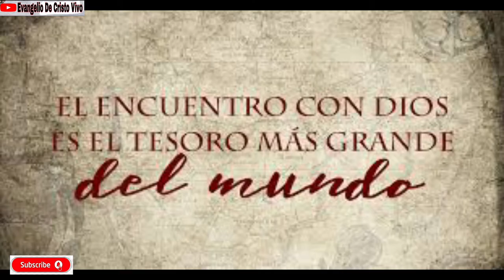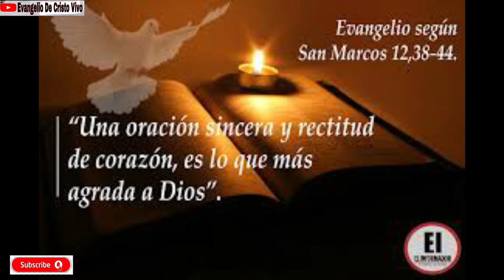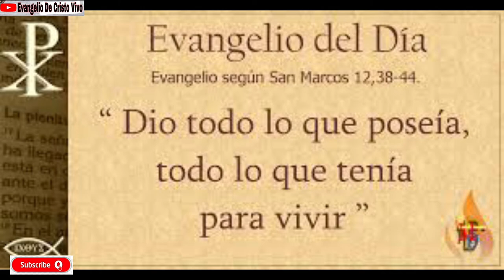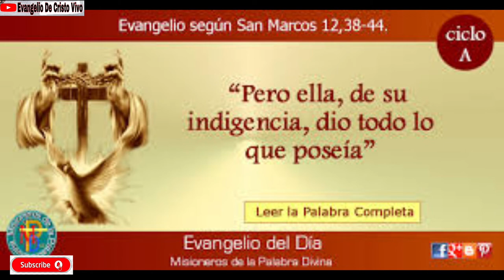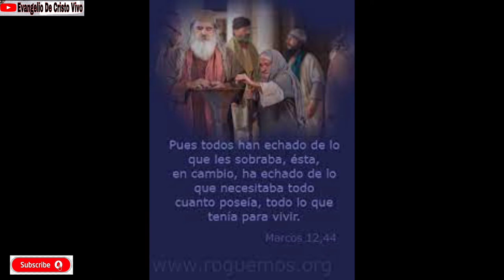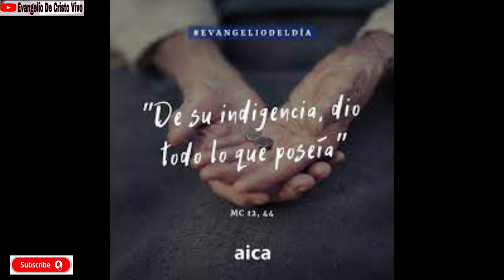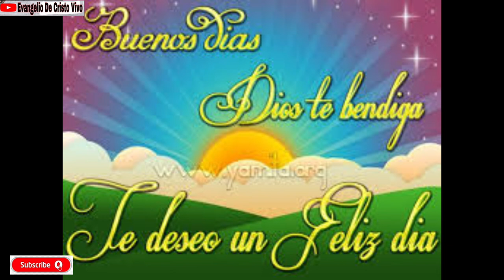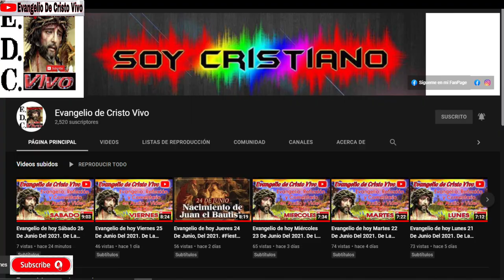Evangelio De hoy Domingo 07 De Noviembre, Del 2021. 32º Domingo Del T.O. Rev.